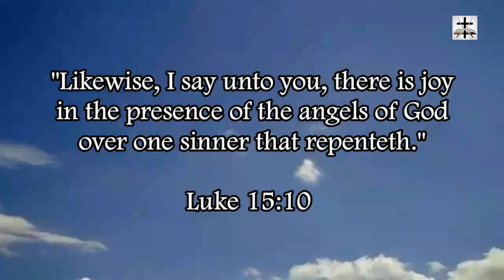Jesuit Joe Biden Thinks He Is 210-Years-Old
Joe Biden apparently thinks he was born 210-years-ago.